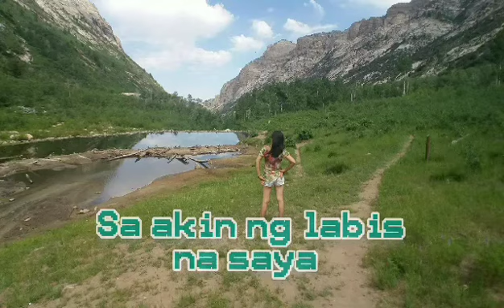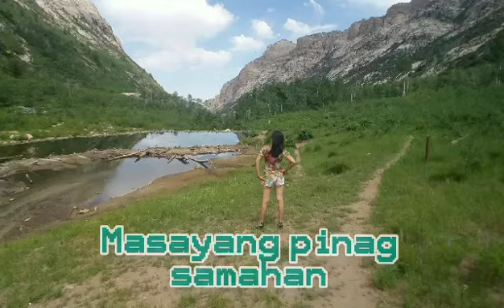Ikay Aking Pangarap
Singer:  Arnold The Desert Tv
Guitarist : Arnold The Desert Tv